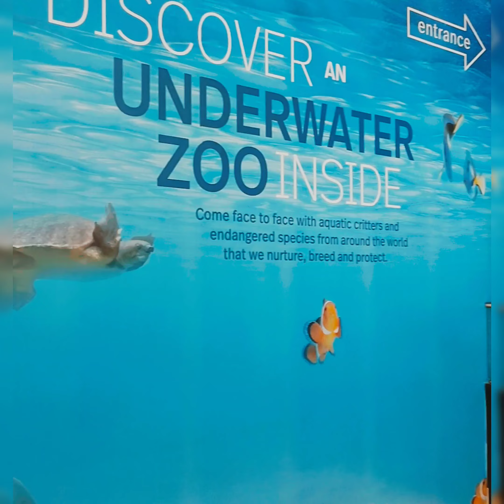Mall లో Underwater Zoo🧐@Dubai Mall#one of the most visited sites in dubai#underwaterzoo#sea animals🐬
Underwater Zoo is home to thousands of aquatic animals, comprising over 140 species.Over 400 Sharks and Rays live in our 10 million litre tank, including Sand Tiger Sharks, Giant Groupers, and a host of other marine species. A series of carefully designed experiences will allow our visitors to come face to face with our aquatic residents for memorable moments with friends and family.Especially kids will enjoy these type of places.

Special Attraction of Underwater zoo are STINGRAYS,Catfish,Goliath tigerfish,Sharks, Jellyfish types Seahorse,starfishes,king and queen crocodile,Dubai night birds and many more. ❤️

The entrance ticket of Underwater zoo in dubai mall is 199AED.

Just watch and enjoy this beautiful nature don't skip

Musician: Jeff Kaale

Musician: @iksonmusic

Musician: home for Christmas